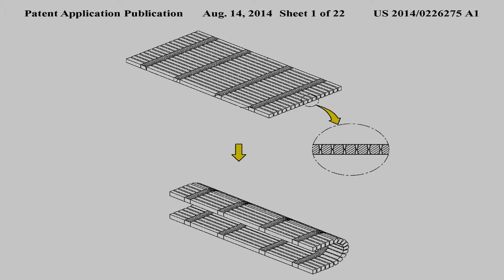US 2014/0226275 - Samsung Future Smartphone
Abstract
A flexible portable terminal is provided. The flexible portable terminal includes a folding portion configured to bend at one end of a body of the flexible portable terminal in a direction to a front surface or a rear surface of the flexible portable terminal, a flexible display unit configured to be mounted on the body of the flexible portable terminal, and to bend in the front surface or the rear surface of the flexible portable terminal according to a bending direction of the folding portion, and a sliding portion configured to enable one end of the flexible display unit to slide according to a difference of a compression/tension caused by a difference of an elongation between the folding portion and the flexible display unit when the folding portion is bent.

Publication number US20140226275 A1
Publication type Application
Application number US 14/172,508
Publication date Aug 14, 2014
Filing date Feb 4, 2014
Priority date Feb 8, 2013
Also published as CN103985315A, EP2765479A2, EP2765479A3
Inventors Jaehun KO, Sunyoung Kim, Junghyun Kim, Nakyung LEE
Original Assignee Samsung Electronics Co., Ltd.